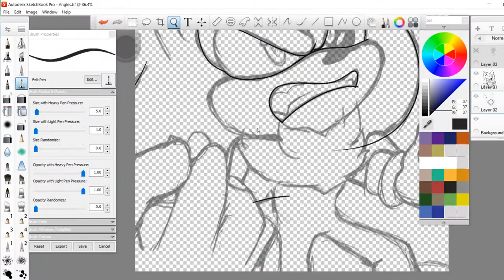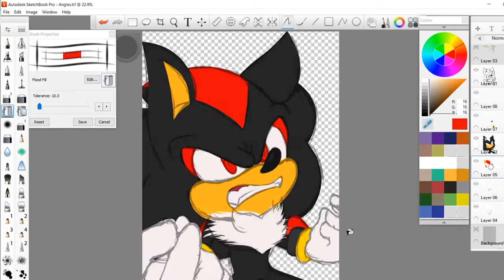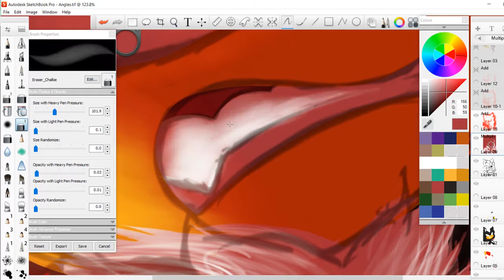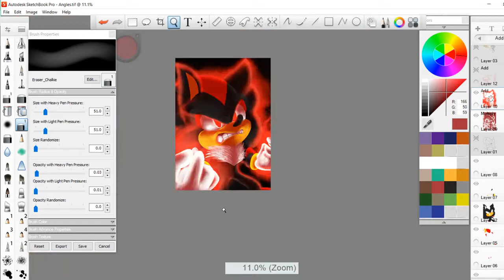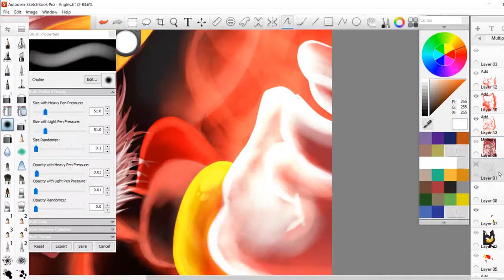Burning With Anger- Speedpaint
I'm sorry this isn't well edited as usual, ShotCut was being a real pain in the ass. ;___;

Anyways, I haven't been this proud of a drawing all year! :D I was squeeing in my seat as soon as I put the tones down. XD
*Flails frantically in the distance*

The music playing isn't mine, I'm not the owner of it. It's called 'Chosen One' by A2 or Mona Lisa Overdrive. Love this song to bits! X3
Shadow the Hedgehog belongs to SEGA and Sonic Team